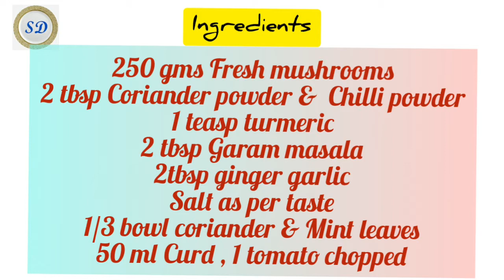Mushroom Masala Gravy Recipe | Spicy Tasty Mushroom dry gravy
hi ,
Today's special dish is spicy  and Tasty Mushroom Masala Gravy .
please do try at home.
This can be served with Hot rice ,ghee rice or Chapati ,Roti